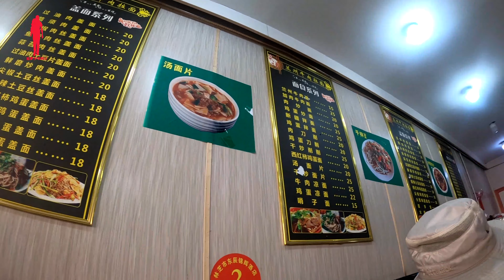【西藏日多鄉-波密縣：495KM】西藏這個小鎮有著“東方瑞士”的美譽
西藏搭車系列，從拉薩免費搭車到雲南，將記錄搭車途中的故事！

第三天西藏波密小鎮休息一天。

 波密縣，位於西藏自治區東南部，是西藏商品糧基地縣之一，是出口菌類松茸、羊肚菌的重要產地之一，境內海洋型冰川發育極好。 波密縣位於西藏自治區東南部，帕隆藏布河北岸，318國道從縣中心穿過，距首府拉薩市636公里，距林芝市市區230公里，距昌都市八宿縣217公里。 地處喜馬拉雅山脈北麓東段，為沖積平原。 縣城所在地紮木鎮，海拔2700米。 氣候溫和濕潤，年均溫8.5℃ ，1 月均溫零下0.2℃，7月均溫16.5℃，年降水量 900毫米。 農作物主要產小麥、青稞、油菜等，是西藏商品糧基地縣之一。 有海拔最高的茶園133公頃，所產茶葉質量頗佳。 也是出口菌類松茸、羊肚菌的重要產地之一。